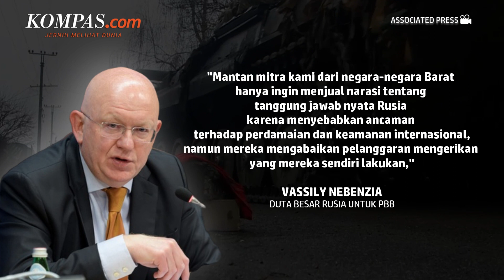Jepang Desak Rusia Tarik Diri dari Ukraina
Menteri Luar Negeri (Menlu) Jepang Yoshimasa Hayashi pada Kamis (12/1/2023) mendesak Rusia menarik pasukannya dari Ukraina. Menlu Jepang juga mendorong negara-negara lain 'berdiri' melawan pelanggaran Piagam PBB, seperti pencaplokan wilayah.

Desakan itu disampaikan Hayashi pada debat Dewan Keamanan Perserikatan Bangsa-Bangsa, mewakili Jepang yang selama Januari merupakan ketua bergilir dewan beranggotakan 15 negara tersebut. Sidang pada Kamis (12/1/2023) itu berfokus pada pentingnya supremasi hukum, yakni isu yang juga terkait dengan peningkatanambisi China di Indo-Pasifik.

Penulis Naskah: Anggie Puspariana
Video Editor: Anggie Puspariana
Produser: Agung Wisnugroho